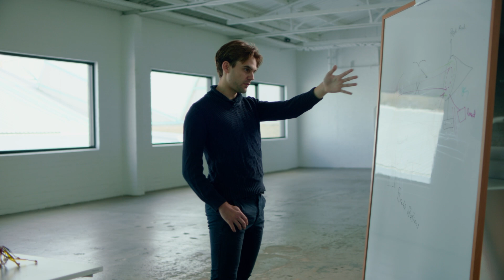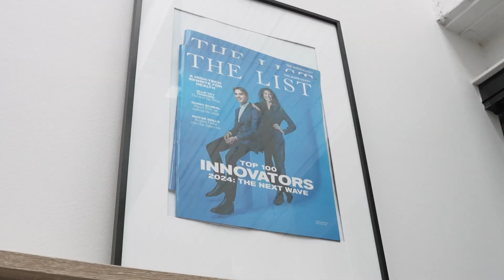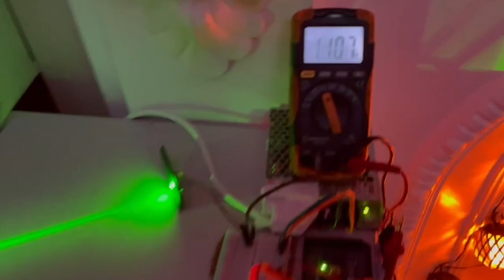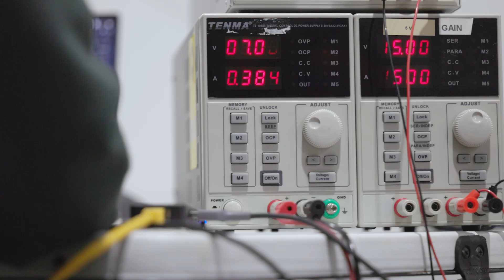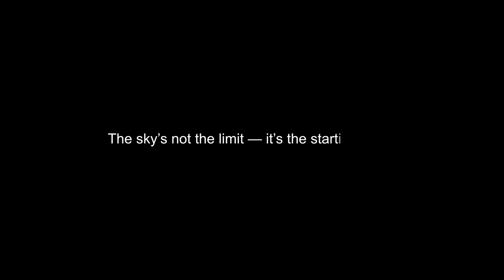Inside the Startup Pioneering 24-HOUR Drones...(Through Laser Charging)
Also! We're throwing a Tech Founder Summit 25'.
Once we reach 15,000 subs, you're all invited. Help us get there!! ⚡
We're bringing together top startup leaders globally, VC's, entertainment, live interviews & much much more!
All of this is only possible thanks to our community.

Episode Overview:
Step into the world of Aquila, the Sydney-based startup revolutionising energy transmission. In this exclusive documentary, we sit down with CEO Billy Jeremijenko and COO Ruby Jones to explore their groundbreaking Lightway system. Watch as they demonstrate their laser tunnel, showcasing how high-intensity light beams can wirelessly power drones mid-flight. Discover how their vision of an "internet of energy" could transform global power distribution.

00:00 Introduction to Aquila
01:15 Meet The Founder, Billy
02:46 Aquila Becoming The Internet of Energy
03:40 First Laser Charging Prototype
04:24 Beyond Just Drones: Cities, Phones, Planes...
05:17 Aquila's Future Master Plan (Space Civilisation)
07:41 Ethical Concerns
09:46 Key Customers
10:58 Exclusive Laser Charging Demo
15:43 Critical Challenges Ahead

Vanta automates compliance for global frameworks like ISO 27001 and SOC 2 and, the latest Australian frameworks like CPS 234 or Essential 8, saving you time and money.

Over 8,000 global companies like Atlassian, Handle, FireAnt, and Tactiq.io use Vanta to manage risk and prove security in real time.

About us
We are two best friends, trying to build a community around in-depth interviews and short documentaries with the best minds in technology and startups. Through bold storytelling and candid conversations, we explore how visionary thinkers are shaping the future.